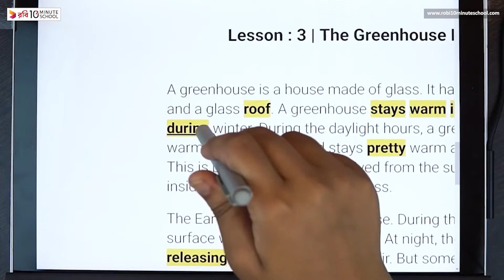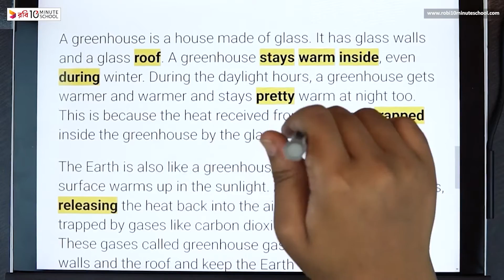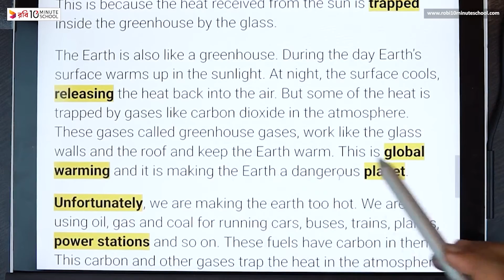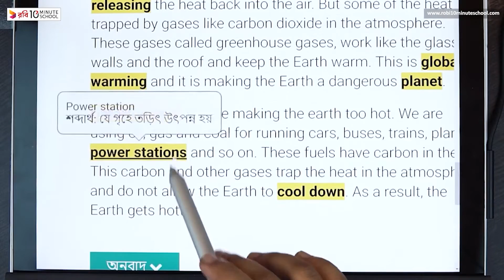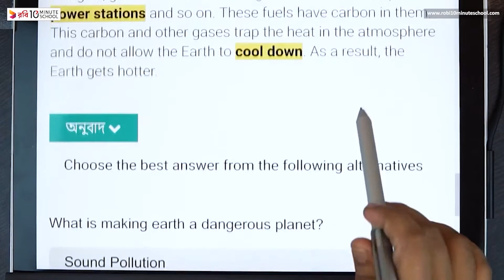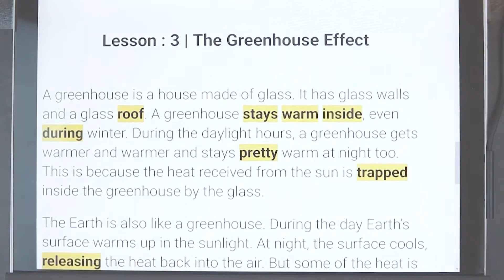09.03. Unit 9, Lesson 3 - Climate Change - The Greenhouse Effect [Class 7]